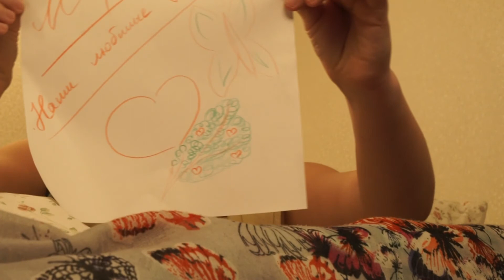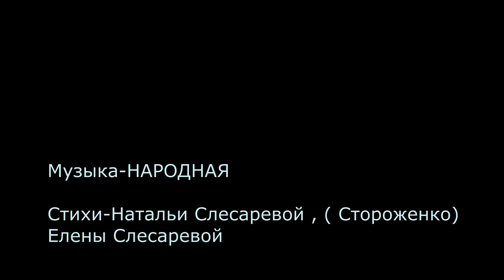Поздравление 8 марта